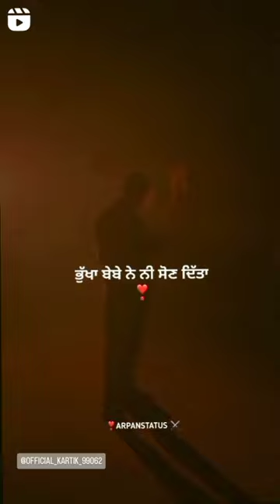roone to yaad aaya bapu ne ni roon dtya New punjabi love u bapu song status new WhatsApp trending st